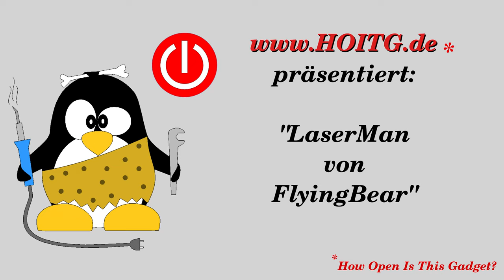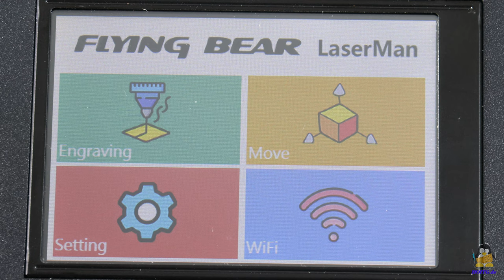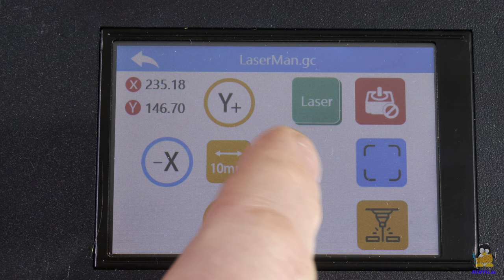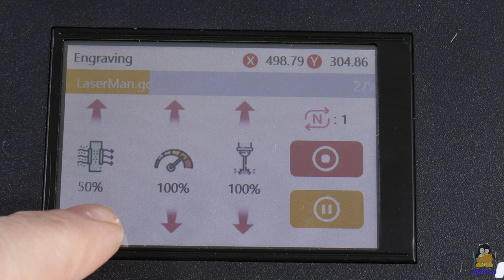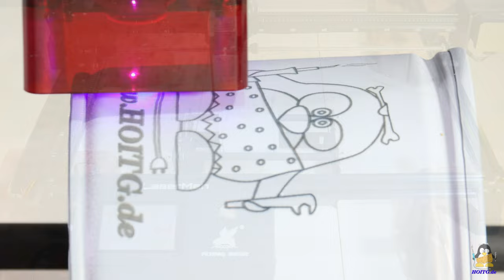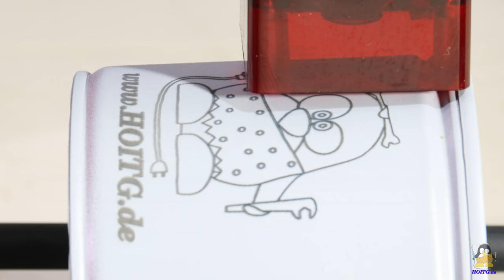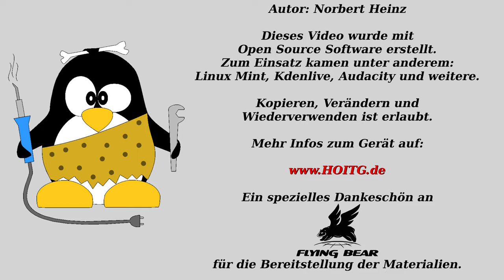Testbericht zum LaserMan von FlyingBear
Inhaltsverzeichnis:
00:00 Einleitung
00:42 Montage
01:09 Elektronik
01:55 Mechanik
03:57 Lasermodul
04:22 WLAN, USB, Micro SD
05:33 Beispiel Sperrholz gravieren
07:34 Gravur auf Dose mit "Drehbank"
08:17 Test Schneidleistung
09:00 Gravieren von Edelstahl
09:34 Schlussbetrachtung